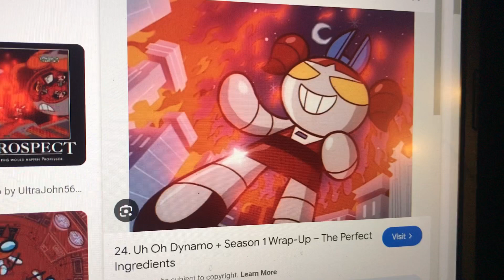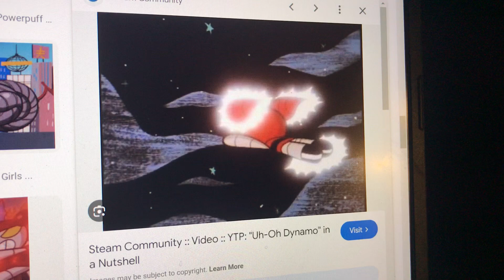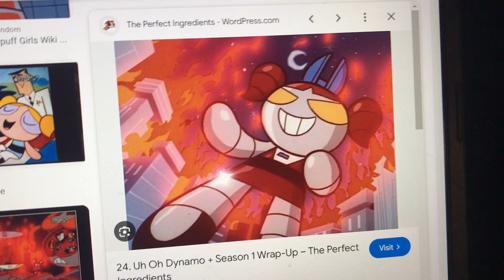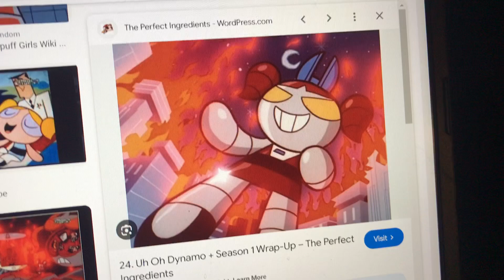My thoughts of the Powerpuff girls episode Uh-Oh Dynamo!